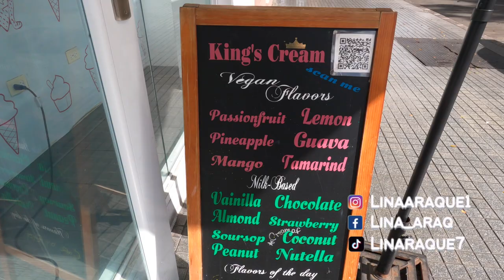youtube video #-2a1swKRuI0